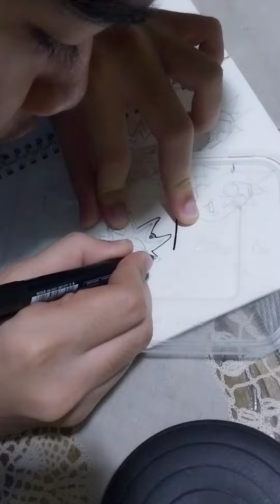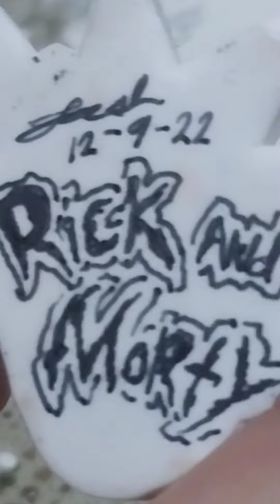making keychain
I don't have oven to bake it

I'll do  it  again  but better